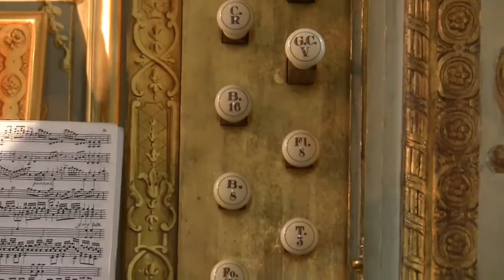Louis Marchand : Preludium ~ 'Orgue Du Versailles Chapelle Royale' {M. Tchebourkina, orgue/Russie}